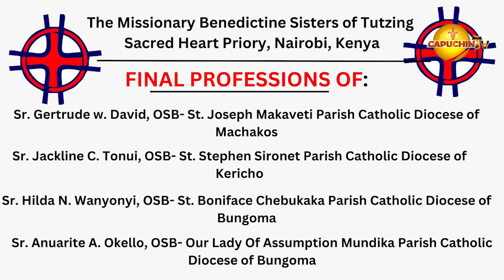Final professions of The Missionary Benedictine Sisters of Tutzing Sacred Heart Priory, Nrb. Kenya